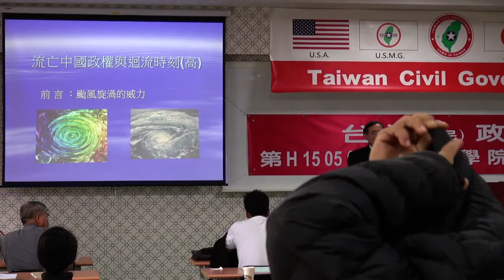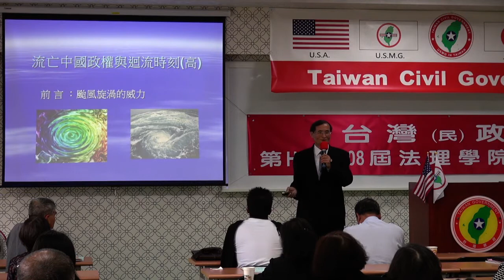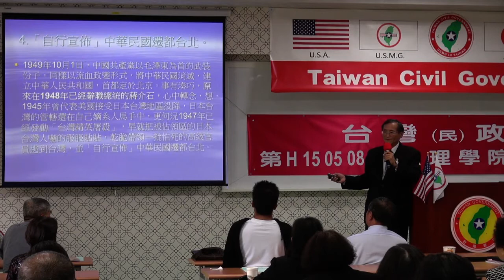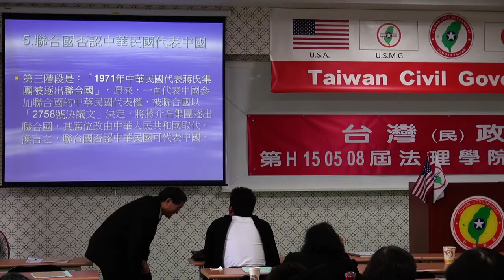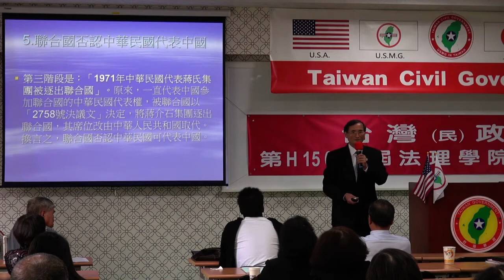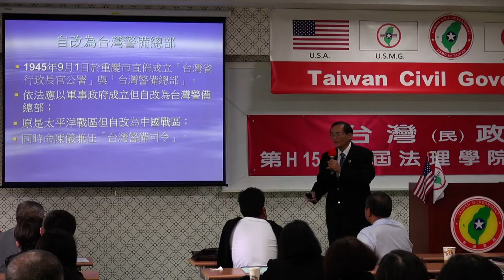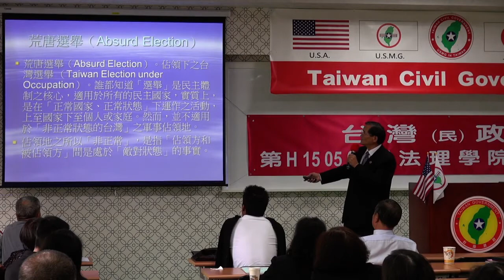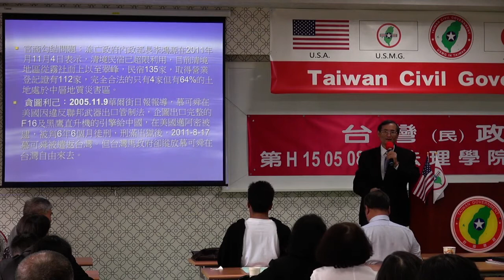150509-4-迴流契機的ROC-Yubu Syat-台灣民政府第H150508屆高級行政參議班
150509-4-迴流契機的ROC-Yubu Syat-台灣民政府第H150508屆高級行政參議班